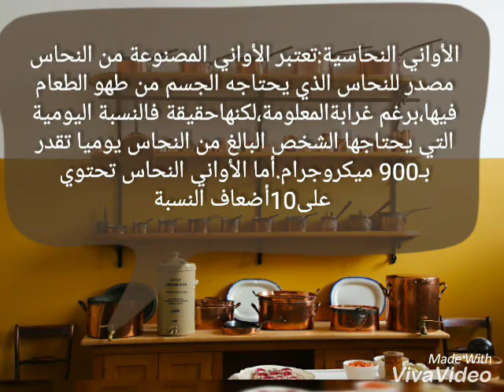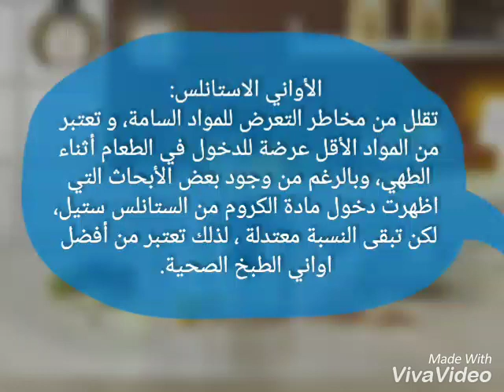والغير صحية تعرف عليها